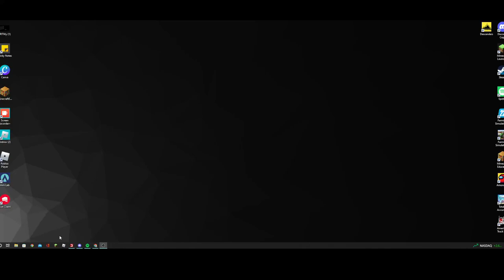WE BUY TWO DODGES ONE NEW AND ONE OLD ELMCREEK DEALERSHIP FS22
We buy two dodges one new and one old and heres how it went